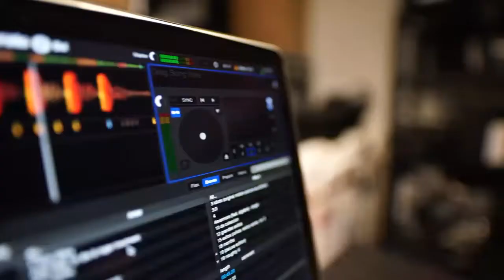Battle for 808 Kingdom: Official Trailer (Read Description)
THE KINGDOM IS HERE!!!

The Knights...